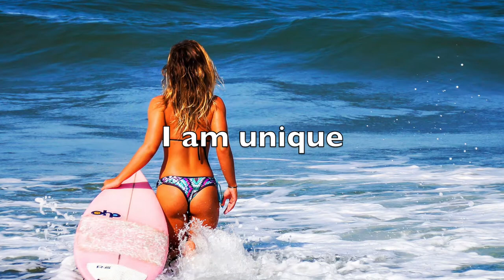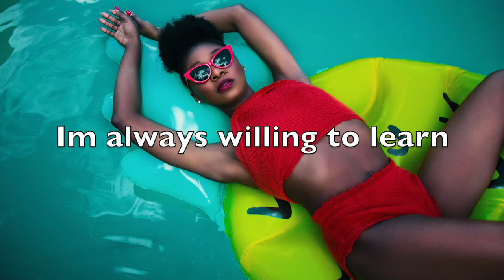Smooth Jazz Relaxing Music, Relaxing Instrumental Music, Jazz Music, Relax Music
►- Coming soon!